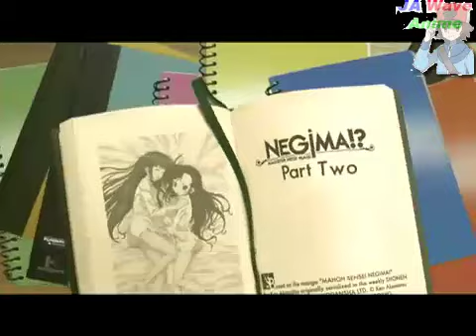Negima!? Magister Negi Magi, Season 2 Trailer